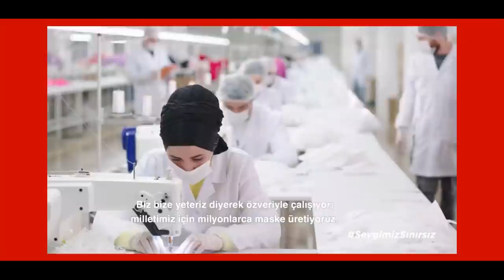Турция: СИТУАЦИЯ В БОЛЬНИЦАХ. Государство обеспечило всем. Крепость и набережная в мае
CHETINKAYA Brand Design, основанная в 2007 году, – это полиграфическая, издательская и брендинговая компания, специализирующаяся на создании уникальных дизайнов в соответствии с исследованиями рынка и стратегическим планированием.